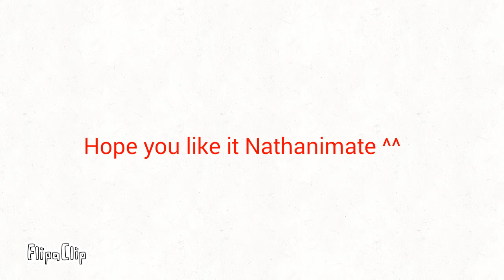nathanimatronic5kcontest (Fox/Wolf hybrid)